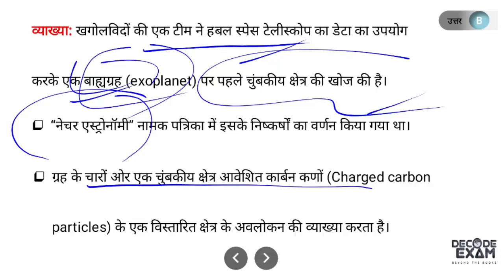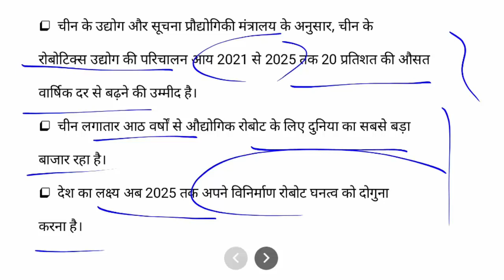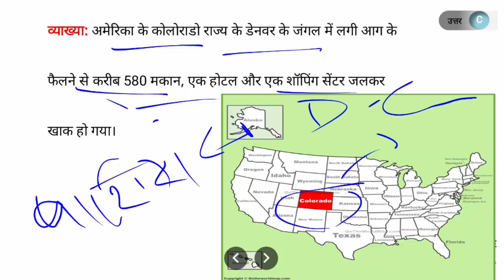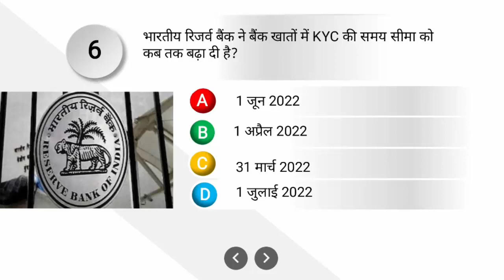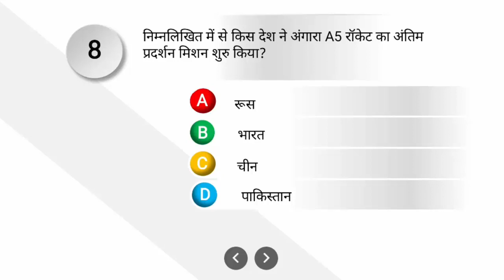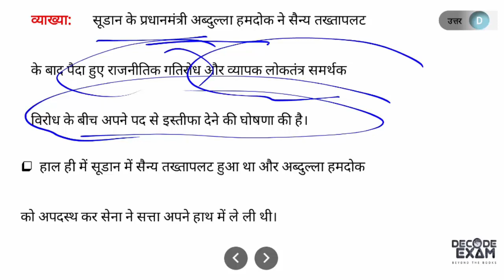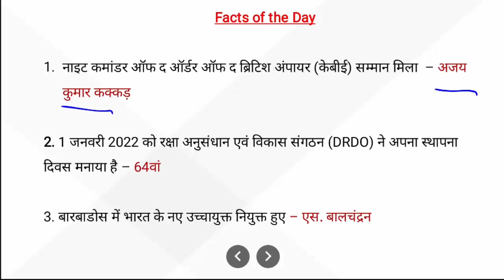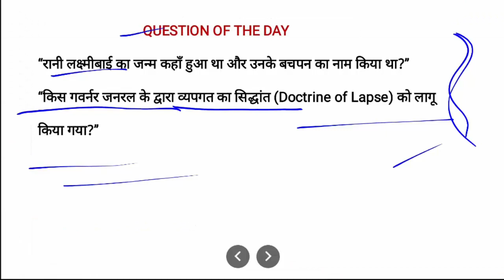Top 10 Current Affairs MCQs || 04 January 2022 Daily Current Affairs II Today's Current Affairs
Top 10 Daily Current Affairs Decode Exam January 2022\\दैनिक समसामयिकी

समीक्षा अधिकारी (RO-ARO) मुख्य परीक्षा 2021 के लिए सम्पूर्ण Course (Video Lectures + Notes + Test Series) से जुड़ने के लिए  “RO/ARO Mains” लिखकर 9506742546 पर WhatsApp कीजिए |